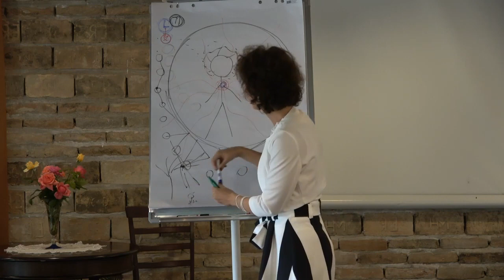Vajon egyetért-e Tudatod a Lelked hangjával? részlet 2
Grigorij Grabovoj Tanítása 2.részlet a 2022. szeptemberi Szent András Kastély Tudatosság szimpóziumból